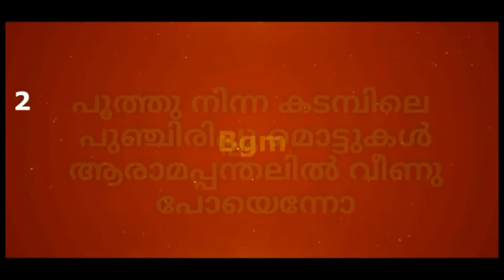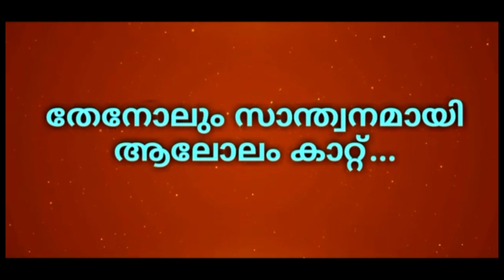Thoomanjin nenjilothukki unplugged karaoke (pitch C)